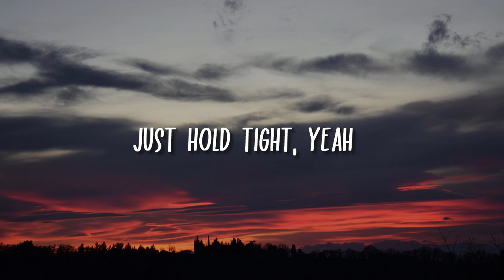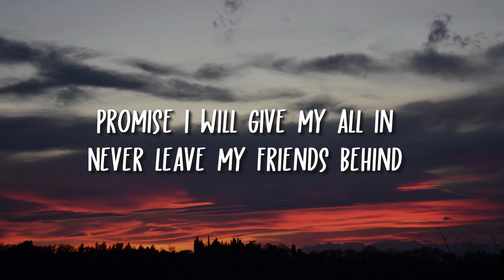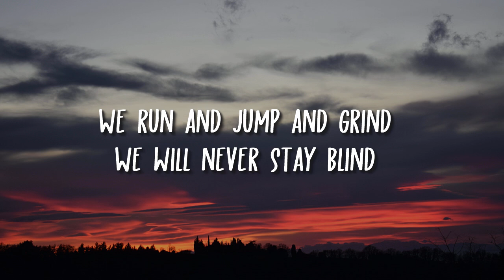Weird Genius - ALL IN (Lyrics) ft. Tabitha Nauser | League of Legends: Wild Rift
Hey ! Guys.
So, this video is about lyrics for a beautiful song called " ALL IN ", originally by Weird Genius feat. Tabitha Nauser (From "League of Legends: Wild Rift").
"If you'd like to submit a video to the channel, please

PLAY LEAGUE OF LEGENDS: WILD RIFT

PRODUCTION CREDITS:

WEIRD GENIUS - "ALL IN"
Featured artists: TABITHA NAUSER
Written by: Reza Oktovian, Tabitha Nauser
Produced by: Eka Gustiwana, Gerald Liu, Reza Oktovian
Executive produced by: Weird Genius
Mixed by: Dhandy Annora
Mastered by: Dhandy Annora
Vocals performed by: Tabitha Nauser
Vocal production by: Tabitha Nauser, Bintang Elian Sinay

🎤 Lyrics: ALL IN - Weird Genius ft. Tabitha Nauser

Walking on this road
You know just where to go
You follow, your heart and soul

Moments passing by
Don't know until you try
It's your moment to shine

The fire that's inside
Is waiting to ignite
Just hold tight, yeah

Adventures left and right
Get ready to fight

Stars align
We run and jump and grind
We will never be blind
Promise I will give my all in
Never leave my friends behind

Stars align
We will never stay blind
Towers breaking and they're falling, yeah falling
Going all or nothing

1, 2, 3, are you ready for this?

BRIDGE
It's yours to hold
Never wanna lose control
It's yours to own
Time to bring it all home